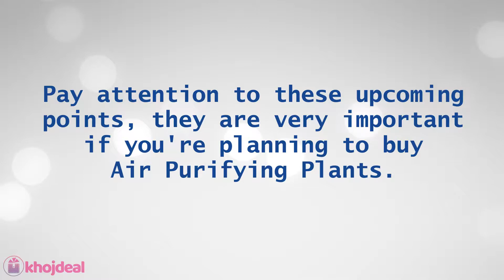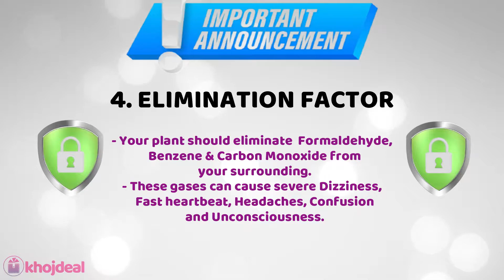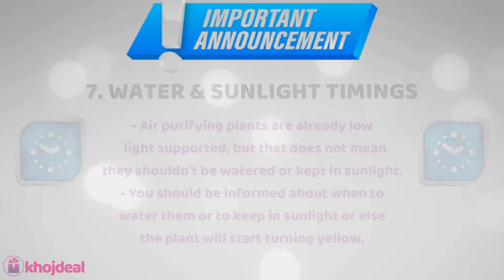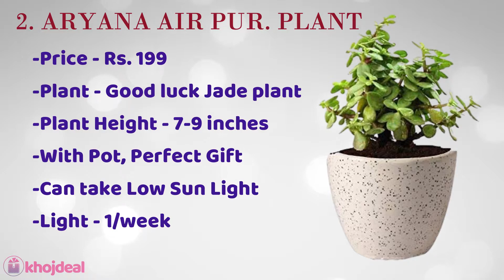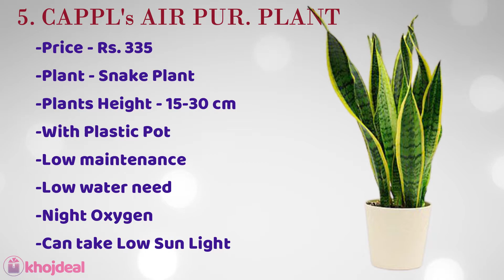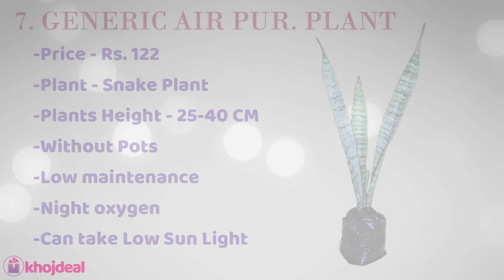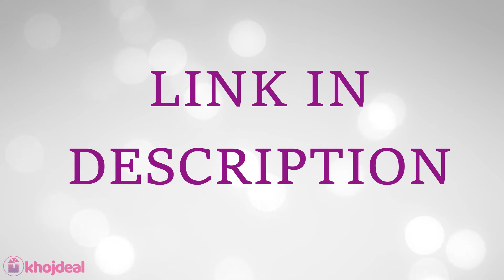Best Air Purifier Plants in India | Home Indoor Plants for Low Light Home | Pollution Free Homes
Air purifying indoor plants are perfect to reduce air pollution inside your home. NASA's recent study also suggested some of the plants that are highly effective in reducing air pollution.

If you are also planning to buy some air purifying indoor plants then this video will be of great help to you. We've covered a buying guide that will help you choose the best plant for your room type and also the top 10 best air purifying plants.

Ugaoo Areca Palm Plant
Aryana Good Luck Jade Plant
Ugaoo Areca Palm & ZZ Plant Combo
Leafy Tales 8 Plant Combo
Abana Pink Syngonium Plant
Generic Snake Plant
Ugaoo Pink Syngonium Plant
PlantMojo Snake Plant
Leafy Tales 6 Plant Combo Set

5 OTHER QUALITY AIR PURIFYING PLANTS:-

Ugaoo Air Purifying Plant
Ugaoo Snseveria Air Purifying Plant
Rolling Nature Air Purifying Plant
Ugaoo Indoor Syngonium Air Purifying Plant

Topics covered in the video:

00:00 Introduction
00:28 Air Purifier Indoor Plants Buying Guide
03:00 Best Air Purifier Plants in India - Home Indoor Plants

1. English Ivy
2. Bamboo Palm
3. Chinese Evergreen
4. Snake Plant
5. Spider Plant
6. Peace Lily
7. Philodendron
8. Rubber Plant
9. Boston Fern
10. Areca Palm
11. Ficus
12. Aloe Vera
13. Kimberly Queen Fern
14. Red Edged Dracaena